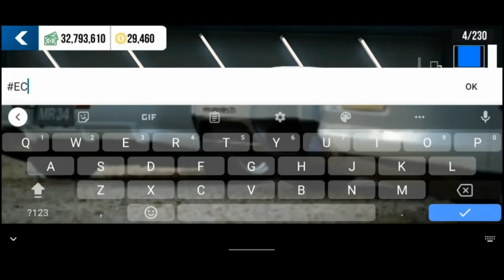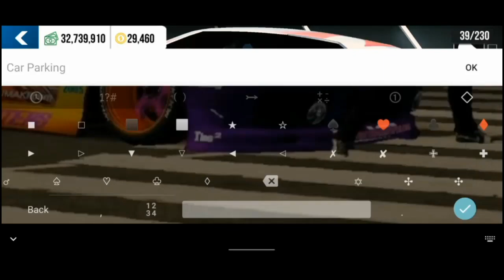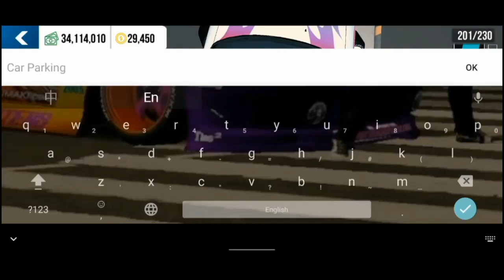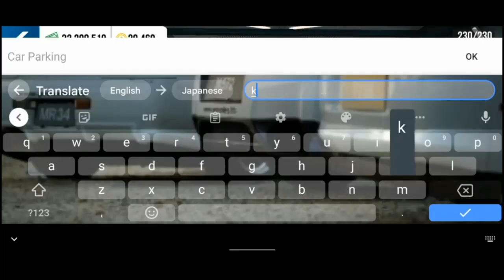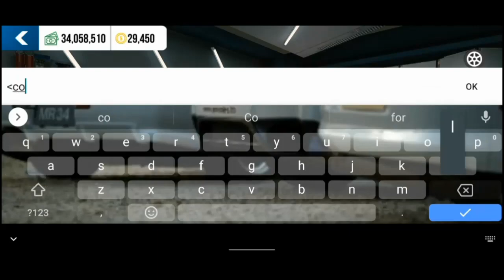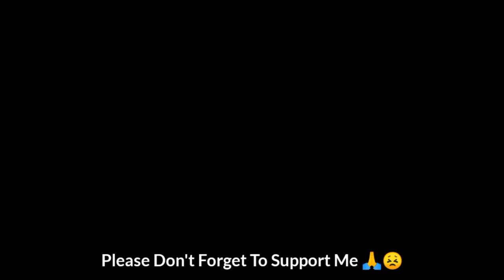Livery Drift JDM Style NISSAN R32&R35 (part subscriber build) #32 (Tutorial Design)